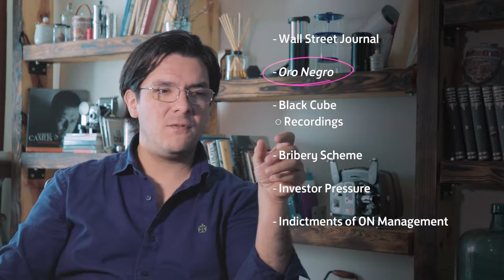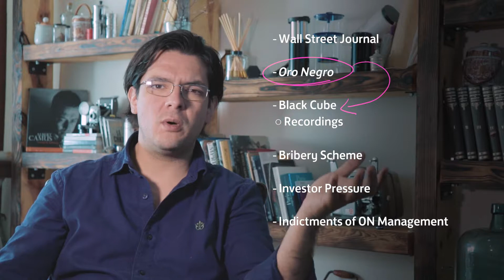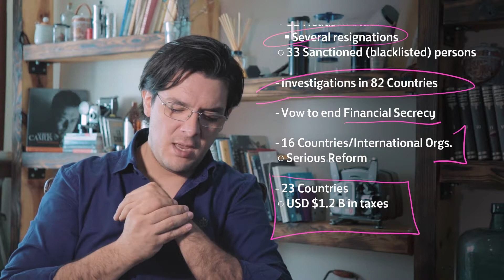Scandal in Mexican oil company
Welcome to The Wife of Caesar, this week we discuss the scandal involving some recordings between people from Pemex and another company. We also remember the case known as "Panama Papers" and check out a very interesting typology.